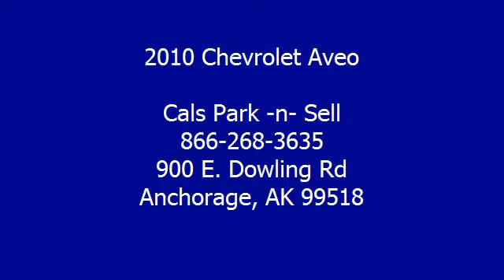2010 Chevrolet Aveo - Cals Park -n- Sell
900 E. Dowling Rd

For Sale: 2010 Chevrolet Aveo
VIN: KL1TD5DE5AB101049
Engine: 1.6-Liter 4-Cylinder 108HP
Drivetrain:
Transmission: N/A
Mileage: 30,674
Color: SILVER (exterior)  (interior)

Features:
2010 Chevrolet Aveo Sedan. This vehicle features the following equipment: N/A, 1.6-Liter 4-Cylinder 108HP, Air Conditioning, Auto-Dimming Rearview Mirror, Power Steering, Rear Window Defroster, Tilt Steering Column, Rear Spoiler, Daytime Running Lights